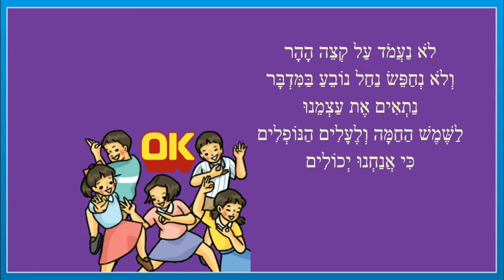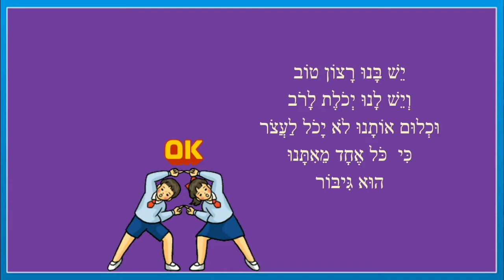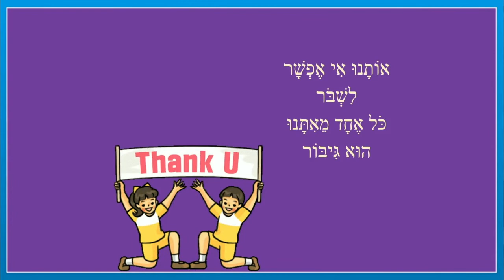אנחנו גיבורים - סיפור קצר לילדים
אנחנו גיבורים
כותבת יוצרת: ריקי זקן
אוֹתָנוּ אִי אֶפְשָׁר
לִשְׁבֹּר
כֹּל אֶחָד מֵאִתָּנוּ
הוּא גִּיבּוֹר